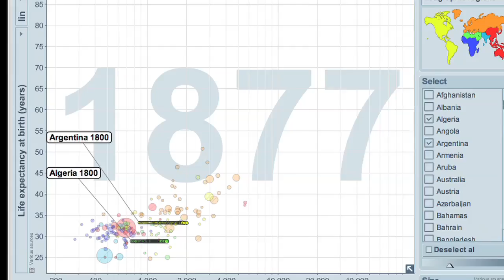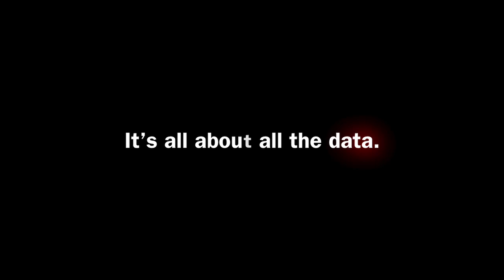Your Data Rules The World trailer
Trailer for new film in production/post production about data analytics, big data, the role data plays in our daily lives, data privacy, government and data, medicine and data, education and data, economy and data, etc.